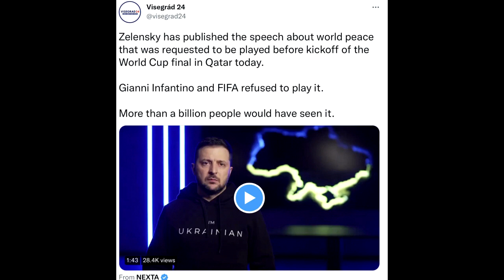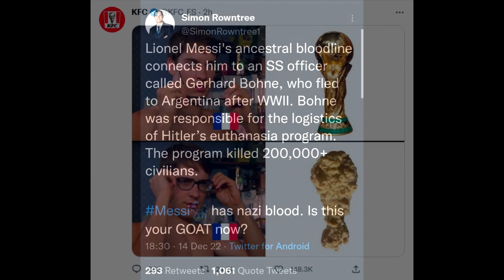Feetball Cut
The last Feetball notification